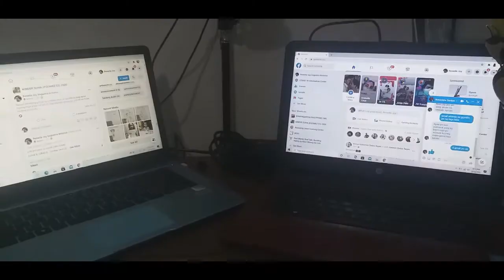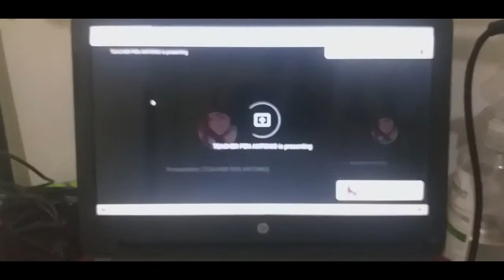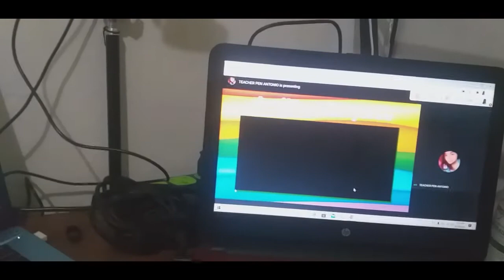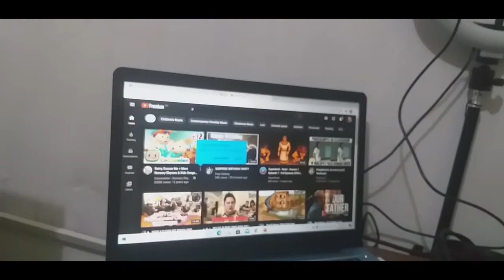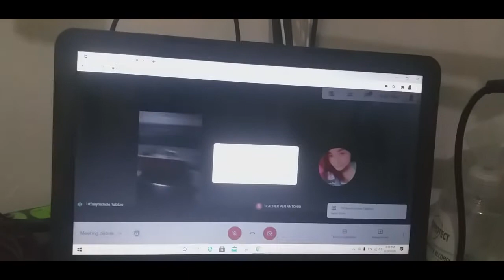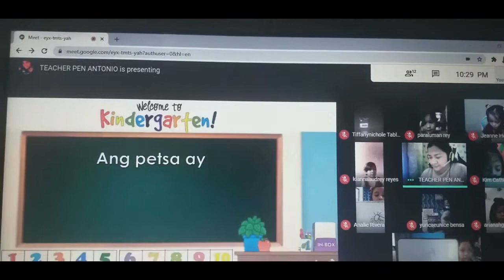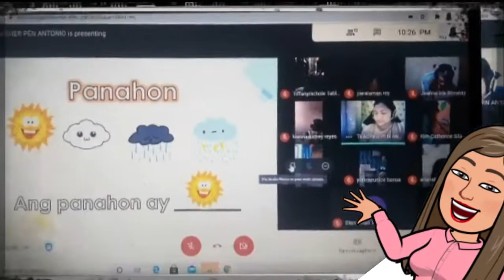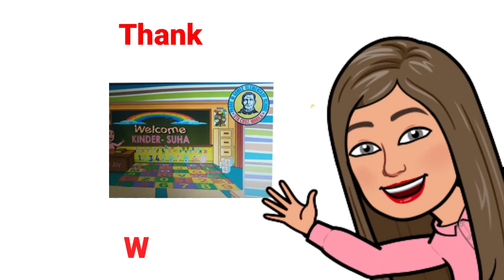ONLINE CLASS VIA GOOGLE MEET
the video is a simple tutorial on how to set-up your gadget  for your online class . It also discuss how to use google meet in online classes. I hope this video will be a great help. God bless!